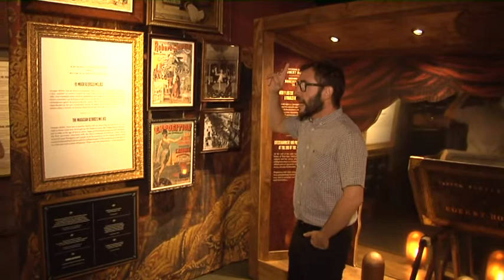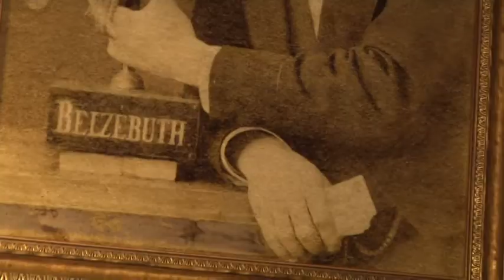EXPOSICIÓN GEORGE MÉLIÉS